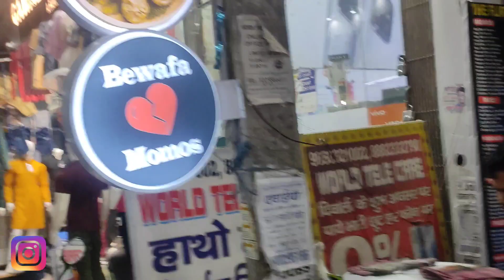Sunday ka din shopping ker li😮‍💨or bewafa momos😂